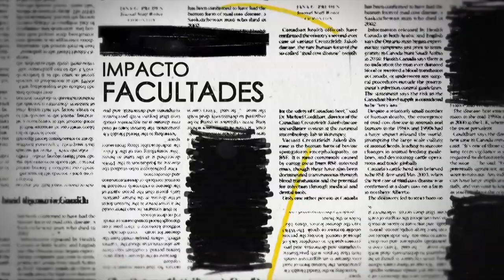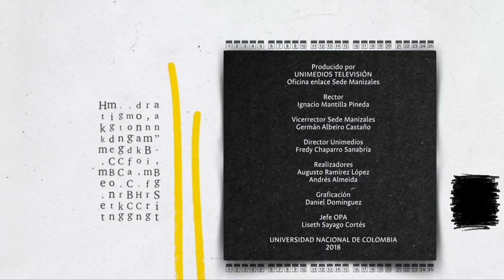Vida Útil de los Transformadores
Desde la Sede Manizales de la UNColombia se desarrolló un instrumento para el análisis no invasivo de la vida útil de los transformadores de distribución de energía, teniendo la posibilidad de saber sobre su vida útil remotamente sin necesidad de bajar el aparato.